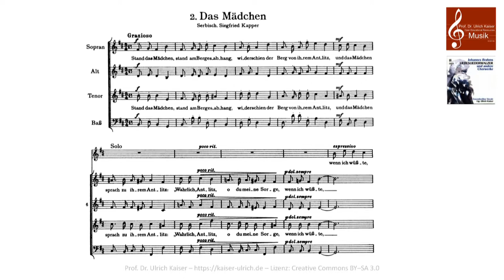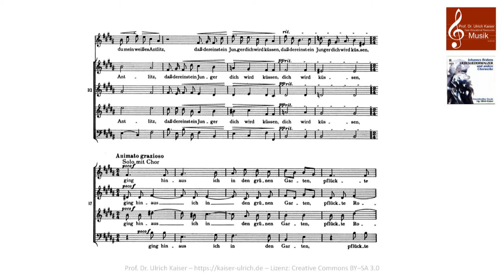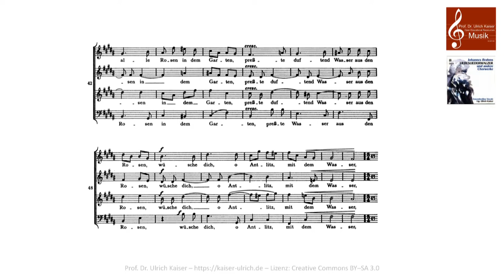»Das Mädchen« - Johannes Brahms, Op. 93a, Nr 2 (Noten)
Johannes Brahms, Sechs Lieder und Romanzen Op. 93a für Chor a capella, Nr. 2 »Das Mädchen«, Ensemberlino Vocale (1994), Sopran: Marianne Kienbaum, Leitung: Ulrich Kaiser